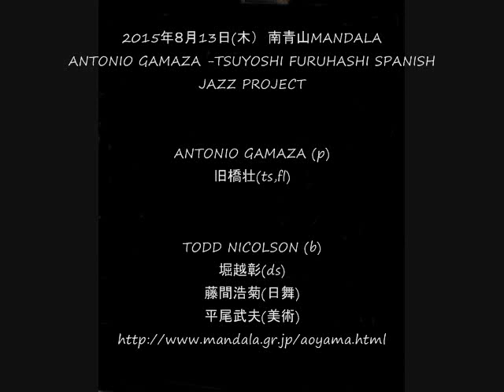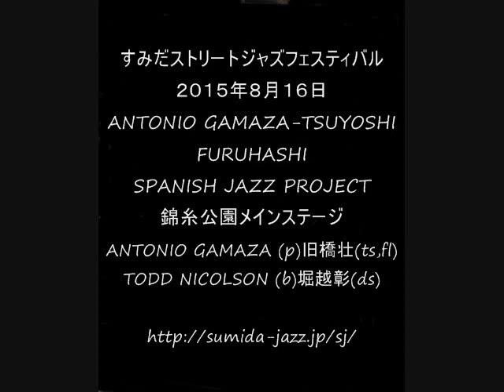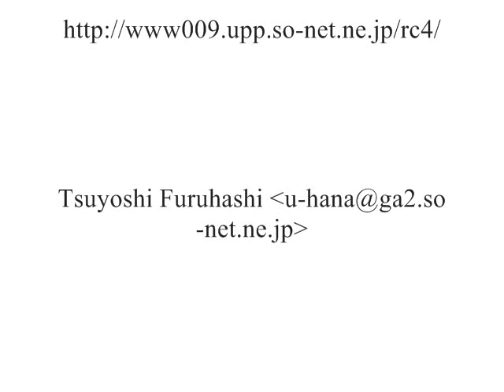EL CARRUAJE by ANTONIO GAMAZA from SPAIN 2015 LIVE SCHEDULE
LIVE SCHEDULE
■2015年８月13日（木）　南青山MANDALA
ANTONIO GAMAZA -TSUYOSHI FURUHASHI SPANISH JAZZ PROJECT
【メンバー】
ANTONIO GAMAZA (p)
旧橋壮(ts,fl)
TODD NICOLSON (b)
堀越彰(ds)
藤間浩菊(日舞)
平尾武夫(美術)

■8月15日　（土）大泉学園ゆめりあホール
アントニオ・ガマサ（ピアノ・fromスペイン）
アコースティック・ジャズ・コンサート
-ブラッド・メルドーも絶賛したスペイン・
カンタブリアのピアニスト、６年ぶりの来日公演-
ANTONIO GAMAZA (p)旧橋壮(ts,fl)
TODD NICOLSON (b)堀越彰(ds)

会場PM６；４５　開演　PM7:00
入場料　前売り　当日共に３０００円
大泉学園ゆめりあホール(共立・日東共同事業体)
〒178-0063 東京都練馬区東大泉1-29-1

８月１５日のゆめりあホールコンサート先着２０名様無料ご招待。
招待希望の方は
Tsuyoshi Furuhashi まで

■8月20日（木）　新宿ピットイン　夜の部
 ANTONIO GAMAZA (p)
旧橋壮(ts,fl)
TODD NICOLSON (b)
井谷享志(ds,per)
磯見博(ds)
藤間浩菊（日本舞踊）

 ■8月22日（土）　赤坂ビーフラット ANTONIO GAMAZA (p) 旧橋壮(ts,fl) TODD NICOLSON (b) 野村綾乃(ds) 塩川ゆう子(vo) WINCESTER NII TETE(perc)

 ANTONIO GAMAZA / アントニオ・ガマサ　プロフィール　ジャズピアニスト、 作曲家。 １９５９年、スペイン、サンタンデールで生まれる。音楽家一族の ５代目である。パリでミッシェル・サルダビーに師事。その後、 チック・コリアやケニー・ワーナー等のマスタークラスで学ぶ。 １９９７年、カンタブリア地方の民族音楽をジャズに融合した ファーストアルバム「IJUJU JAZZ」を発表。「Home Das Bubas」 「Pirpauke 」「Jazz Infinito」等のアルバムへ参加。バルセロナのTal ler de Musicで長年教鞭を取る。２００９年、スペインで、音楽・芸術・ 科学アカデミー賞、最優秀アレンジャーにノミネートする。現在、ヨーロ ッパや日本での演奏活動の傍ら、カンタブリア大学でジャズの教鞭を取っ ている。シダー・ウォルトン、デイヴ・シュニッタージャッキー・マクリ ーンが出演するジャズフェスティバルで演奏。モダンジャズとスペイン音楽 （フラメンコ、ケルト、コプラetc）をフュージョンするのが彼のスタイル であり、創造する音楽は優美であり、瑞々しさに溢れている。